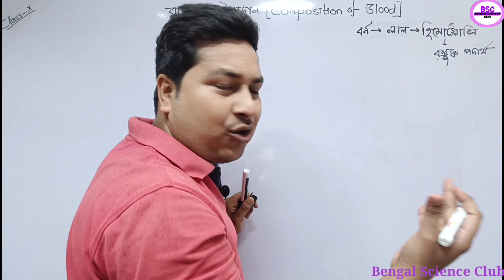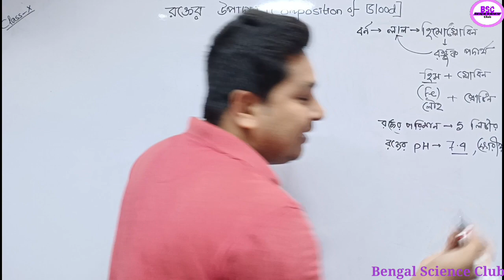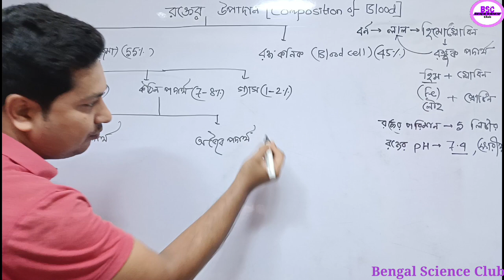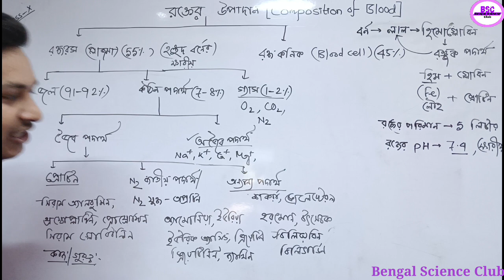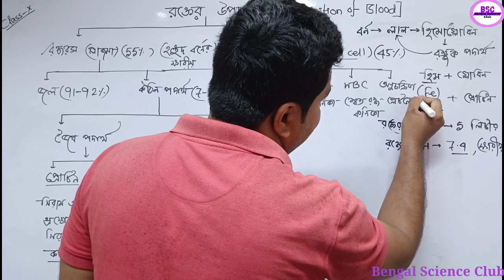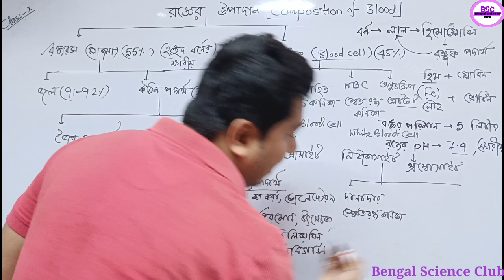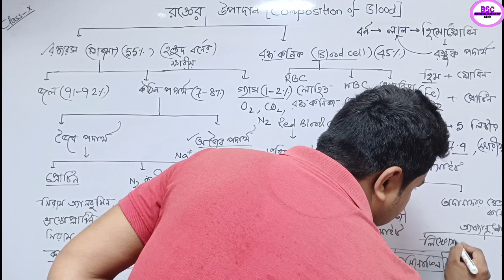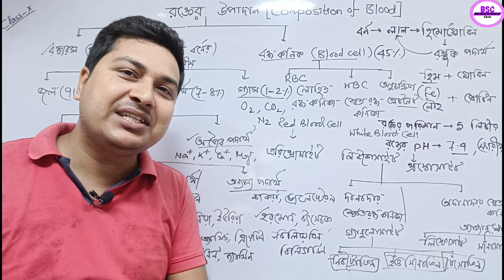Class9 Chapter3 Composition of blood/রক্তের উপাদান/Plasma_প্লাজমা & Blood Cell_রক্ত কণিকার প্রকারভেদ